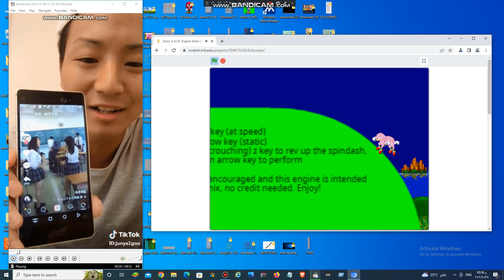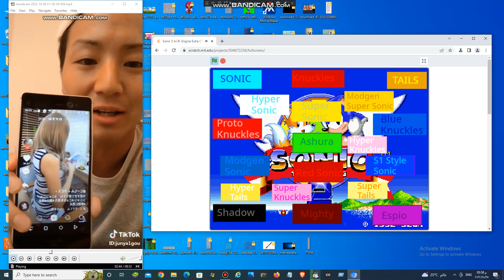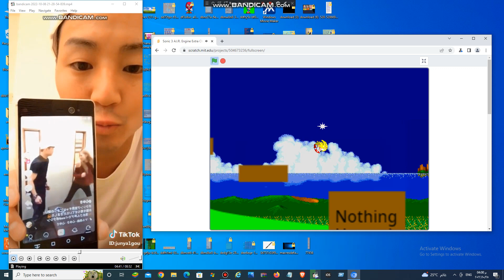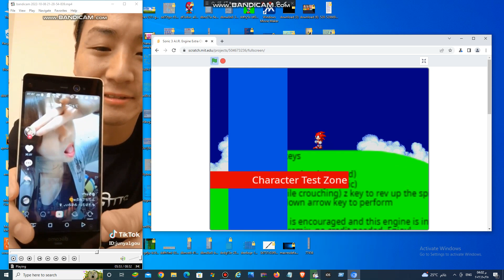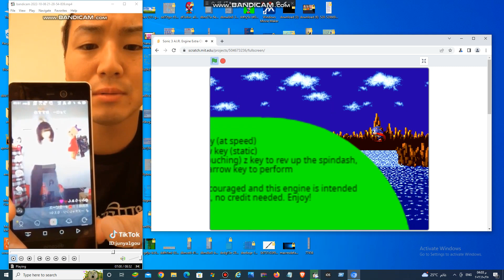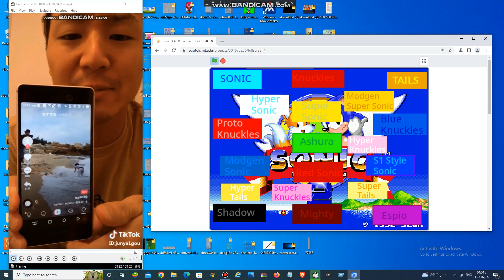was sonic 3 air engine with extra characters [sonic 3 a.i.r. engine extra characters v 2.5]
why modgen sonic flying